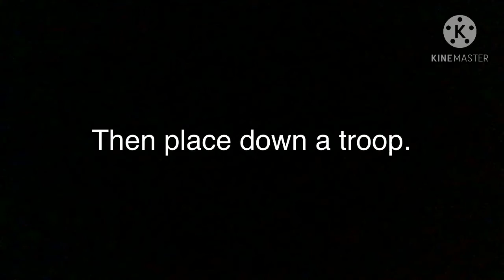Infinite Troops Glitch TDS